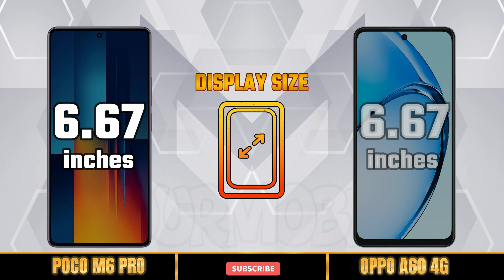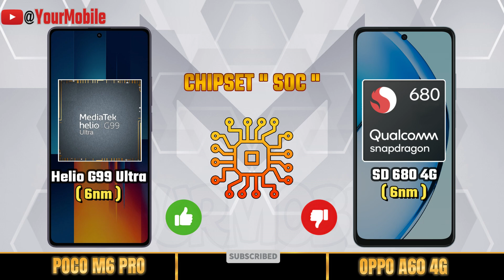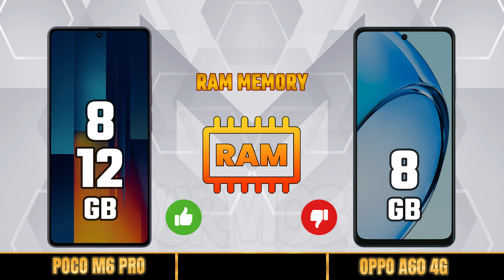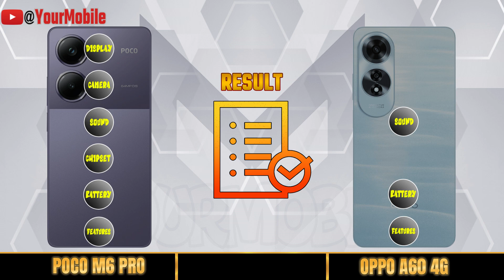POCO M6 PRO 4G vs OPPO A60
Oppo A60 launch date in india
Oppo A60 5g
Oppo A60 plus 5g
Oppo A60 advertisement
Oppo A60 upcoming
Poco M6 Pro battery test
Poco M6 Pro charging test
Poco M6 Pro advertisement
Poco M6 Pro upcoming
Poco M6 Pro 5g vs Oppo A60 5g
oppo vs vivo vs samsung
comparison
full comparison
samsung
oppo
vivo
infinix
redmi
xiaomi
poco
itel
huawei
nubia
asus
motorola
nothingphone
realme
zte
Theprtech
Gadgets Compare
iTechNews
best games to play on mobile
best phone